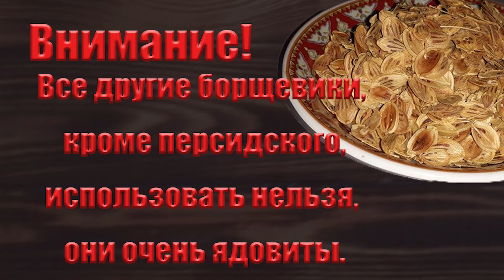Вкусное блюдо из баклажанов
Каль кябаб- это очень вкусное блюдо из баклажанов, в котором от лично сочетаются грецкие орехи, гранатовая паста и баклажаны. Чеснок и гольпар или борщевик персидский добавят свою изюминку. Каль кябаб- закуска из баклажанов, которая великолепно подходходит к рыбе, к плову, к шашлыку, к кебабу и к гейме.